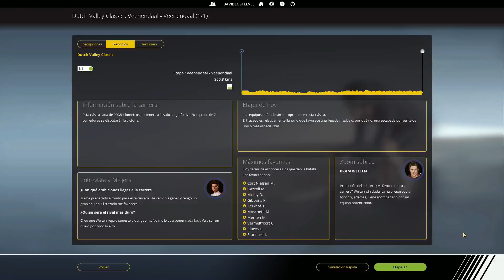"Cambio de aires o renovacion" | Ep.69 | Pro Cyclist | PCM 2018 | Vinokurov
Comenzamos este nuevo Pro Cyclist con otra joven promesa, esta vez Aleksandr Vinokurov. Un corredor ya retirado desde el 2012 y con un gran palmares que en esta nueva historia intentaremos superarlo con creces. Espero que os guste